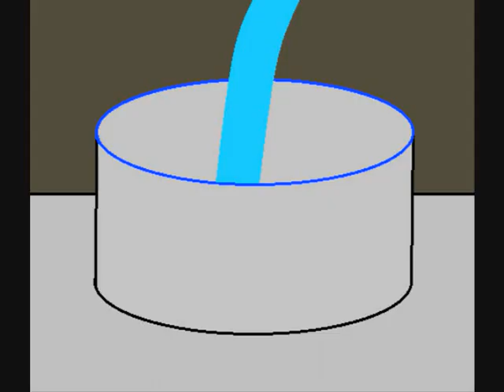6th Video of 2023: For ValentinSparkle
For ValentinSparkle, A Double Thomas Episode Remake narrated by Ringo Starr. Just for her Birthday.